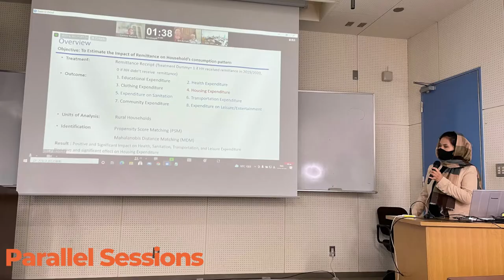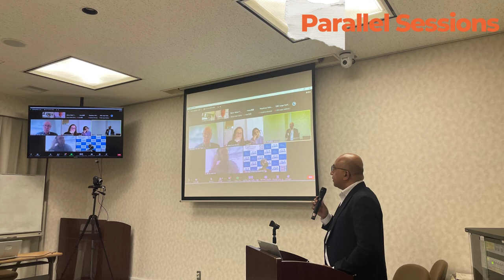Highlights of the Hiroshima International Conference on Peace and Sustainability 2022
In celebration of the International Day of Peace 2022, we share the highlights from our first conference and we hope to meet you at our second conference in Thailand from February 28 to March 3, 2023.